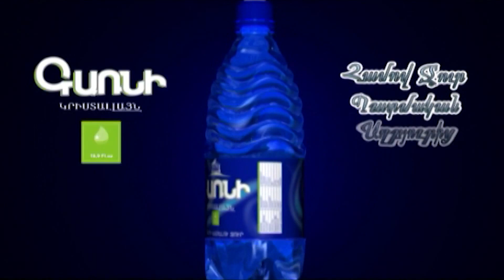Առողջապահության նախարարը՝ «Covid19»-ի թվերի աճի, «AstraZeneca» վիճահարույց պատվաստանյութի մասին